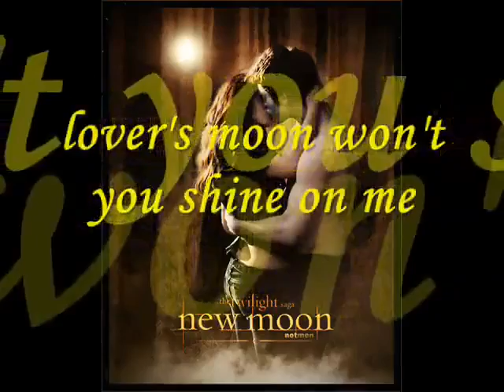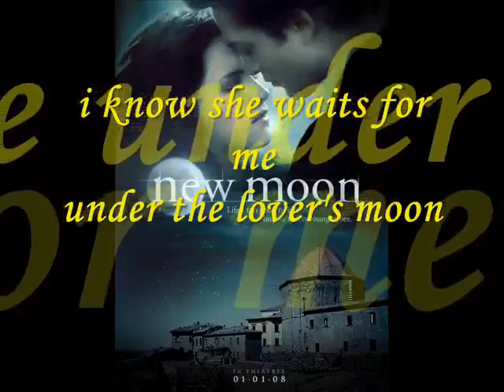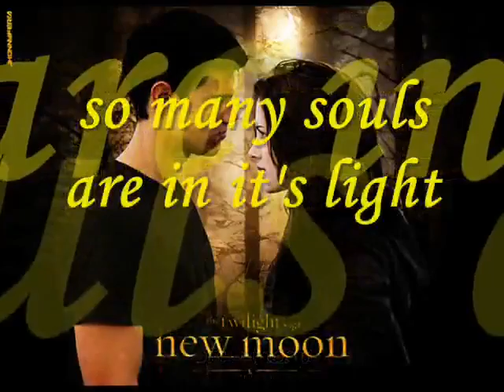Lover's Moon by: Glen Frey (Lyrics)